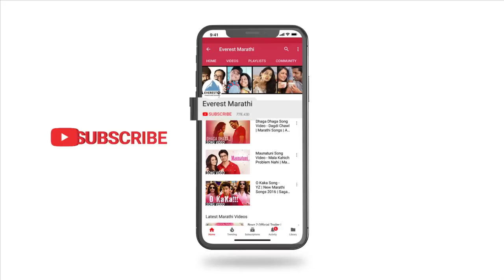Wedding Cha Shinema Teaser | New Marathi Movies 2019 | Mukta Barve | Saleel Kulkarni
Presenting teaser trailer of new Marathi Movie of 2019 "Wedding Cha Shinema वेडिंग चा शिनेमा". Movie Written & Directed by Saleel Kulkarni. Everest Entertainment brings you once again, The most adventurous journey called "Marriage"

Movie stars Mukta Barve, Shivaji Satam, Bhau Kadam, Shivraj Waichal, Rucha Inamdar, Pravin Tarde, Alka Kubal, Sunil Barve, Ashwini Kalsekar, Sankarshan Karhade, Prajakta Hanamgar, Yogini Pofale, Pranit Kulkarni, Tyagraj Khadilkar & Adesh Aawre.

Movie In Cinemas 12th April 2019.

Credits:
Everest Entertainment presents
Written & Directed by Saleel Kulkarni
Produced by Gerua Productions and PESB

Cast
Mukta Barve, Shivaji Satam, Bhau Kadam, Shivraj Waichal, Rucha Inamdar, Pravin Tarde, Alka Kubal, Sunil Barve, Ashwini Kalsekar, Sankarshan Karhade, Prajakta Hanamgar, Yogini Pofale, Pranit Kulkarni, Tyagraj Khadilkar, Adesh Aawre